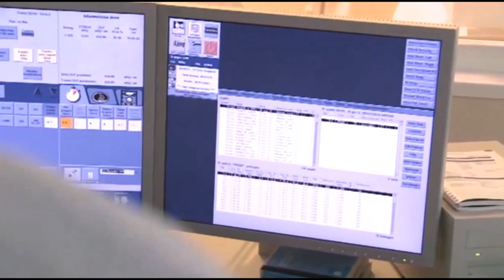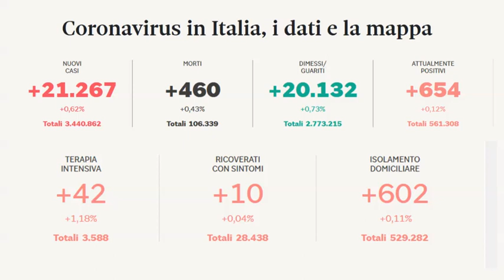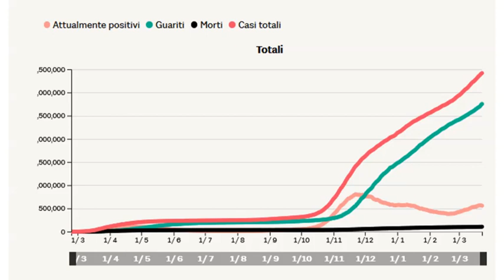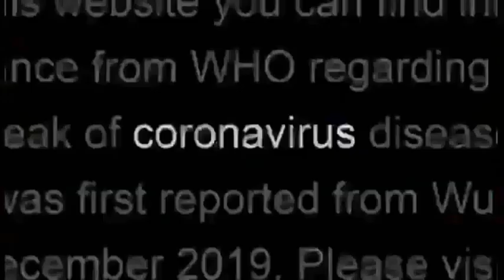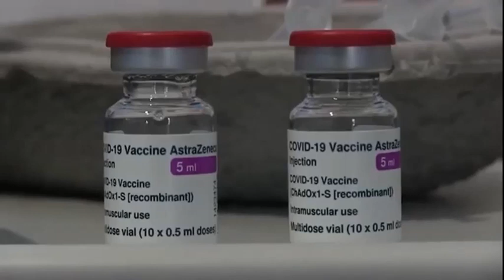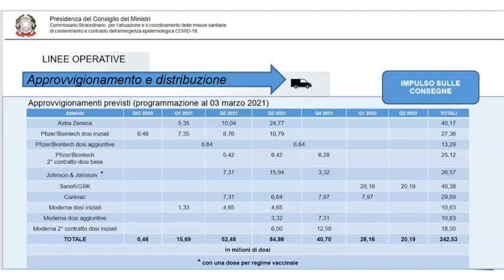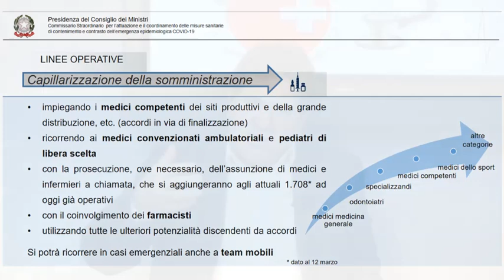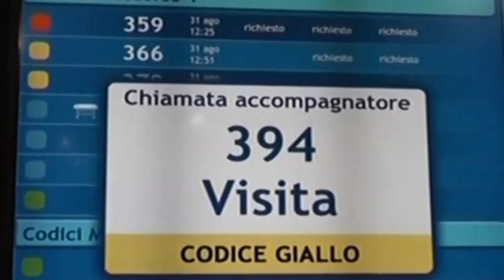LA NOSTRA SANITA' - Puntata del 24/03/2021